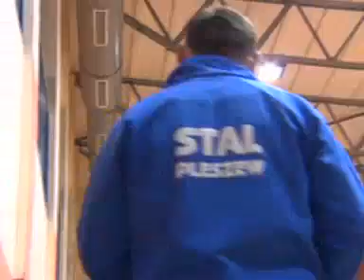KS Stal Pleszew (źródło PROART)